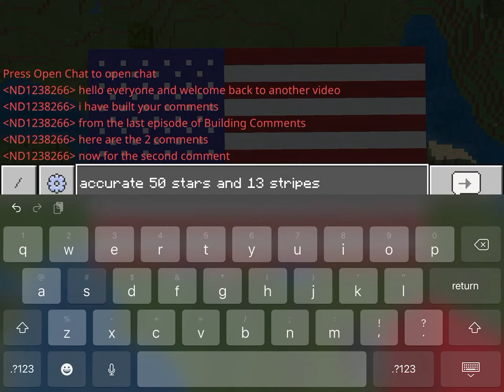Building Comments | 2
This is the Second episode of building comments!
Comment to Build!